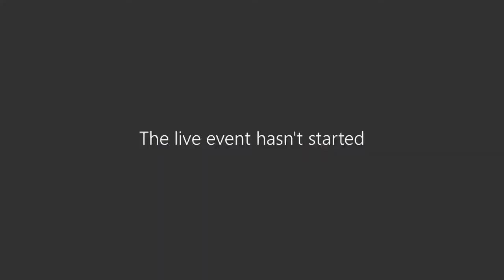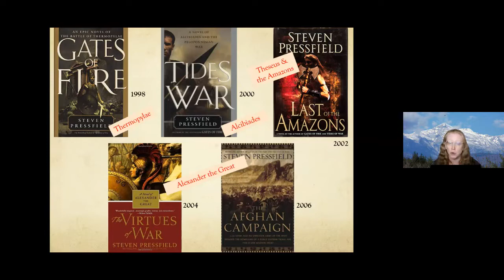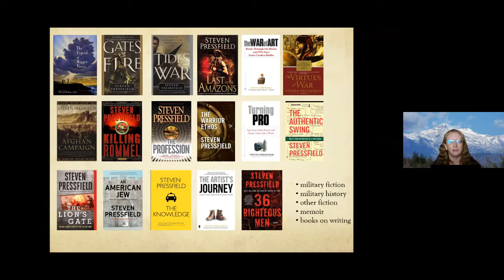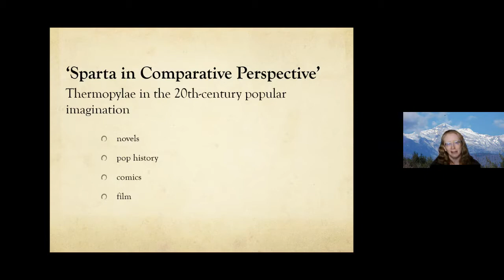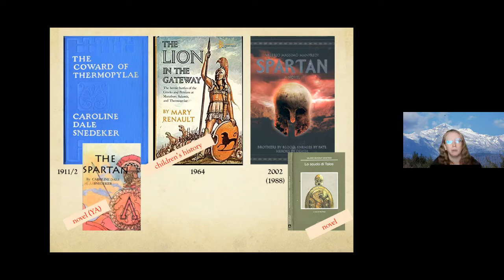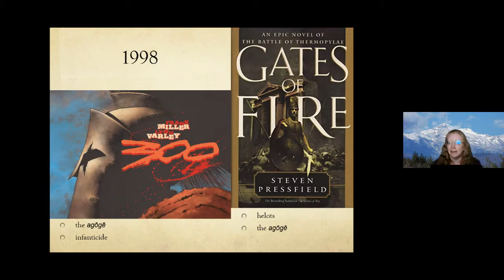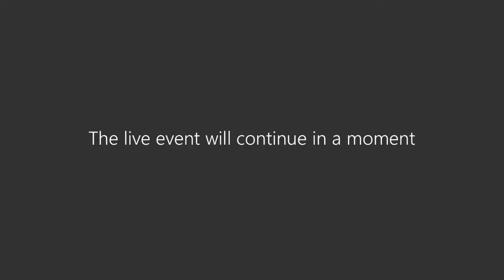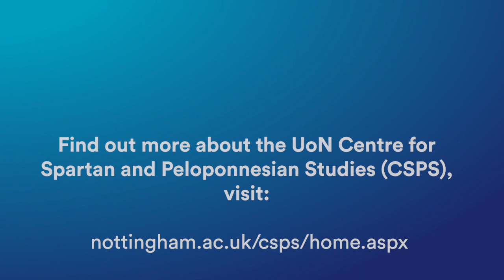Sparta Live: The '300' in historical fiction with Steven Pressfield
The sacrifice of the ‘300’ at Thermopylae has gripped the imagination of writers and artists - and audiences! - for centuries. This session discusses popular representations in historical fiction. Join us to find out how the story inspired Steven Pressfield to write the best-seller ‘Gates of Fire’, ‘a triumph in historical fiction’ (Kirkus Reviews).

Discussants:
-Mr Steven Pressfield (author of ‘Gates of Fire’, ‘Tides of War’, ‘The Virtues of War’, ‘The Last of the Amazons’)
-Dr Chrysanthi Gallou (University of Nottingham)
-Dr Petros Doukas (Mayor of Sparti)
-Dr Lynn Fotheringham (University of Nottingham)

SPARTA LIVE  is a programme of online live presentations and discussion workshops on the history, archaeology and legacy of ancient Sparta. The programme is run by The Centre for Spartan & Peloponnesian Studies (CSPS) at the University of Nottingham, in partnership with the City of Sparti in Laconia, Greece – the site of ancient Sparta.

Find out more about the UoN Centre for Spartan and Peloponnesian Studies (CSPS),

Find out more about the Department of Classics and Archaeology